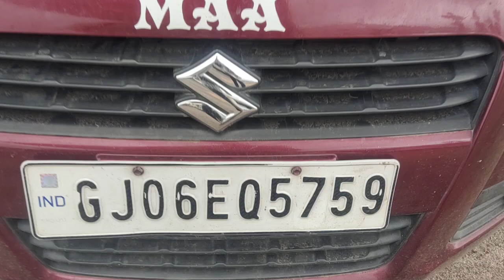2011 MARUTI RITZ RITZ NEW VDI Baroda